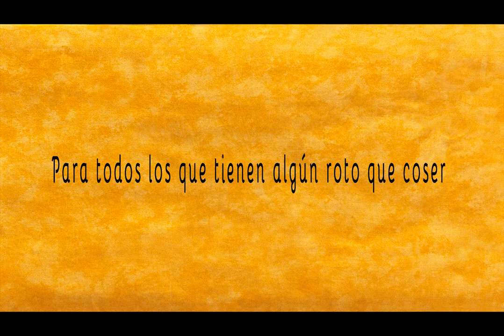El roto de Lagarto - Cristina Rojo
Autora: Cristina Rojo
Ilustración: Mª José de Diego
Editor: César Millán
Diseño: Juliana Javaloy
Animación y Realización: Carlos Puerto
Música original (piano): Olaya Hernando
Recursos Didácticos: Jose Luis Rojo
Coordinación: Pedro Canales